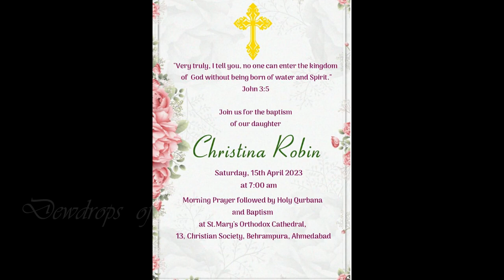Holy Baptism - Christina Robin / Rev.Fr. Sigin Mathew/ St. Mary's Orthodox Cathedral, Ahmedabad.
Rev.Fr. Jaison  John